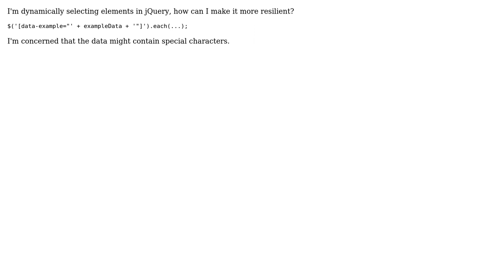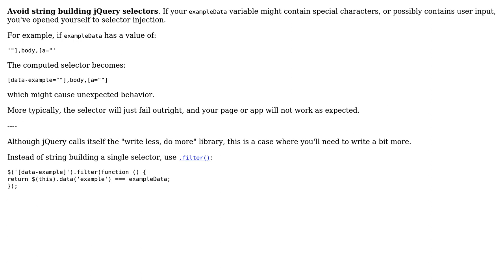Code Review: String building attribute selectors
With thanks & praise to God, and with thanks to the many people who have made this project possible! You are responsible for your own actions.